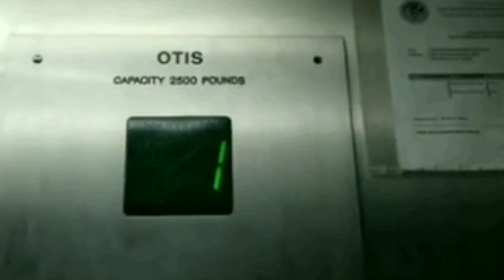CSX Leads NB Mixed Freight Train w/ Double Mid-DPUs in Kennesaw, GA 1-20-22